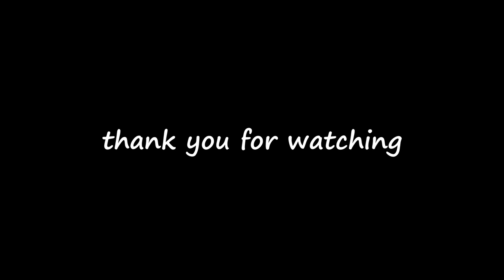Modern Technology Bridge beam transportation